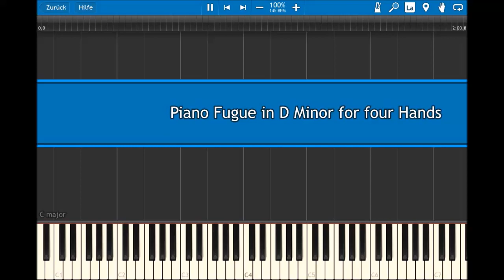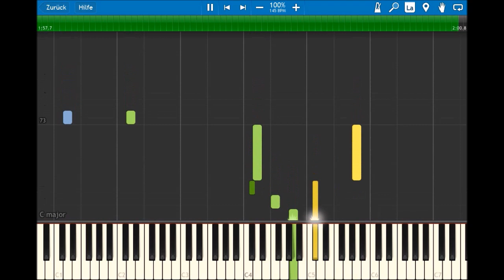Fugue in D Minor for four Hands [Original Music / Synthesia / Piano Duett / Tutorial]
I don't know wether this qualifies as a fugue and wether the polyphony can be called counterpoint.
Also there is little to no progression and compared to other composers, this piece is generally pretty weak.
However, i hope you enjoy the sweet conversation between the two main themes.

Hello!
Thanks!